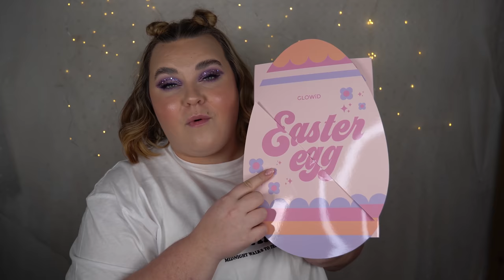ÖPPNAR GLOWID EASTER EGG MYSTERY BOX (galet? värd över 4000 kr!!!)